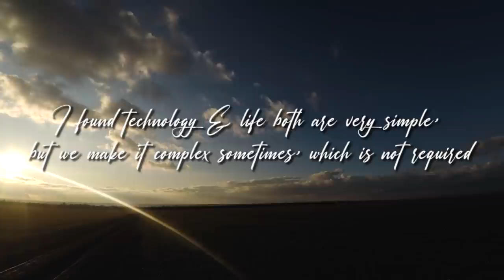BlueRose Publishers presents Learning curve By Sandip Roy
ABOUT THE BOOK : The book is all about the learning process of different aspects of life. The Efforts are made to simplify the content for better understanding of the theme. Science is blended with nature, in certain cases with the norm of human life and society. I believe that the simplicity of the book will win the heart of readers.

ABOUT THE AUTHOR : He is a member Of The Institution Of Engineering &Technology (UK). He lives in Mumbai. He is a strong believer of God and Always tries to contribute something to the society by sharing the knowledge and, experience he has and as a result of that this book was written. Since child hood he possessed an optimistic mind set in whatever the situation might be and such an approach towards life has made things easier for him on the way forward to life. Rest of his experiences and his “ways of living” can be found in the book.